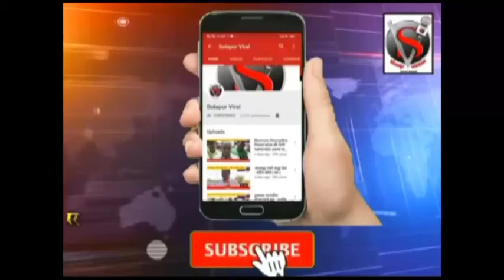संजयबाबा ननवरे यांनी जोपासली सामाजिक बांधिलकी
झोपडपट्टी मधील गरिब मुलांना ऑनलाईन शिक्षणासाठी दिला अँडरॉइड मोबाईल